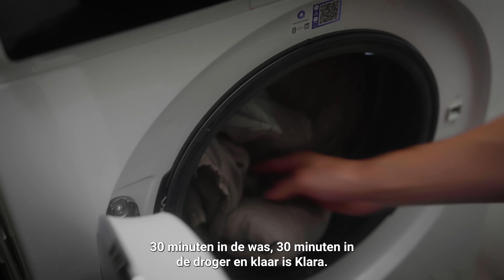Altijd strak, altijd schoon, tot in de puntjes verzorgd!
30 minuten in de was, 30 minuten in de droger en klaar is klara...

📺 Bekijk de hele video voor meer informatie!
Over Zelesta

Ons YouTube kanaal is de oplossing voor mensen die moe zijn van slecht slapen. We hebben alles wat je nodig hebt om je bed in te duiken als een pro, van slaaptips die echt werken tot product reviews die je helpen de juiste slaapaccessoires te vinden, en we doen dat met een knipoog en een grap. We hebben geen saaie slaapexperts op ons kanaal, alleen echte slaapfanaten die weten hoe belangrijk een goede nachtrust is en weten hoe ze dat op een leuke manier kunnen overbrengen.

🎥 Video's over Slapen, slaapmuziek en slaapapneu
🎨 Geschreven, Ingesproken en geproduceerd door Zelesta

bekijk meer over Zelesta!

• Wij gebruiken afbeeldingen en inhoud in overeenstemming met de richtlijnen voor eerlijk gebruik van YouTube.
• Deze video kan bepaalde auteursrechtelijk beschermde videoclips, afbeeldingen of foto's bevatten die niet expliciet zijn geautoriseerd voor gebruik door de auteursrechthebbende(n), maar waarvan wij te goeder trouw geloven dat ze beschermd worden door federale wetgeving en het doctrine van eerlijk gebruik voor een of meer van de hierboven genoemde redenen